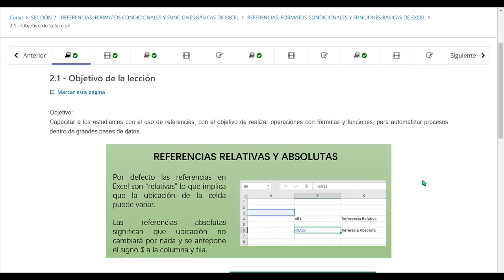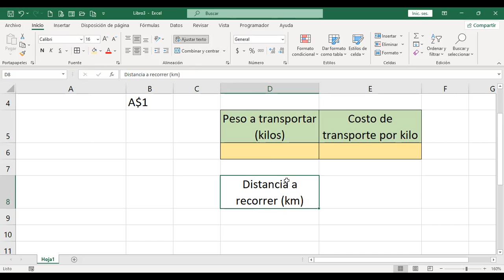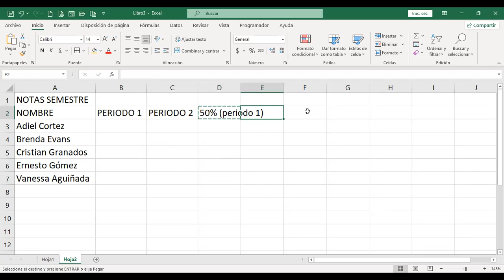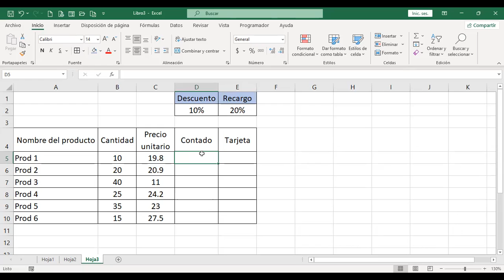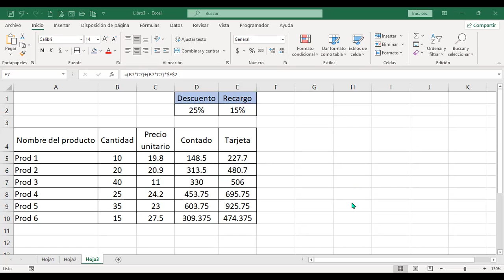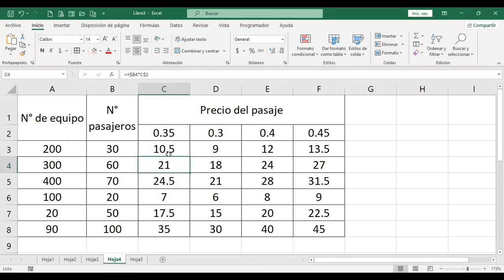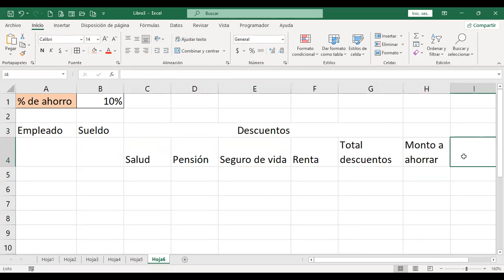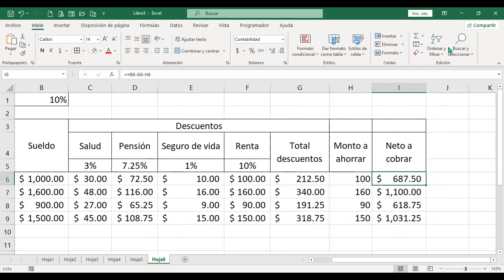Ingles Corporativo-110722-Referencias en Excel